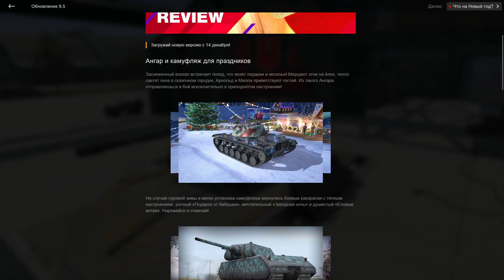УРА!!! ОБНОВЛЕНИЕ 9.5 в wot Blitz 2022 "БАЛАНСНЫЕ ПРАВКИ! ЧТО ЕЩЁ НОВОГО?" | WOT-GSN